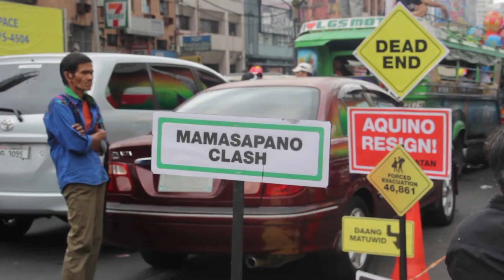People's Hearing indicts US-Aquino regime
With Congressional investigations under wraps before widespread demands for truth and accountability on the Mamasapano tragedy, mass organizations held their own "people's hearing" holding the US-Aquino regime accountable for the crime.  Reporting from their fact-finding mission are Resentatives Luz Ilagan and Carlos Zarate, joined by U.P. Prof. Roland Simbulan and Rep. Fernando Hicap. The public hearing was held at Plaza Miranda, Manila on February 20, 2015 as a lead-in for mass mobilizations slated for February 25, anniversary of the EDSA people power revolt and a full month after Mamasapano.